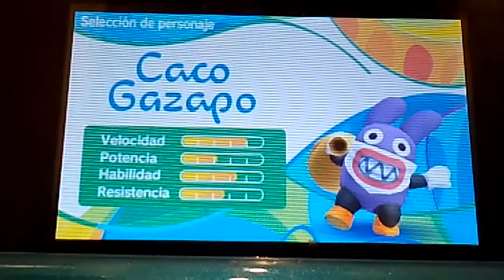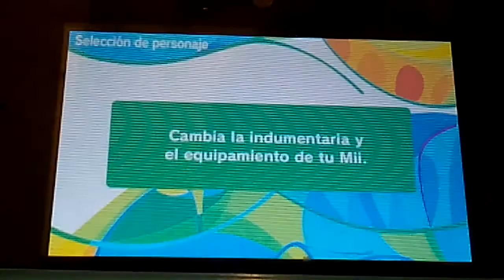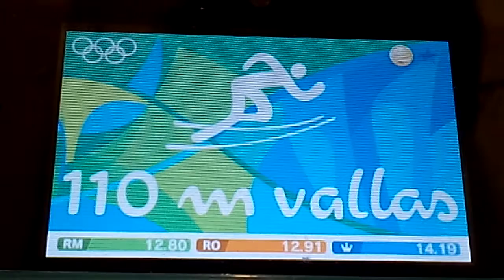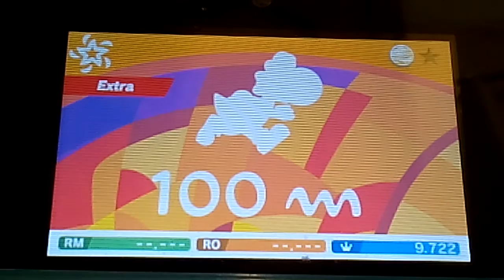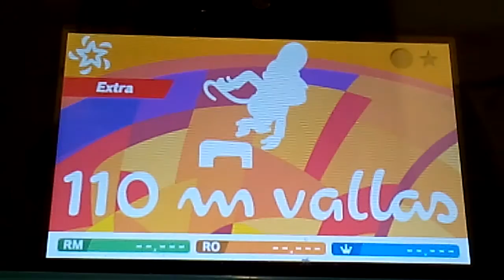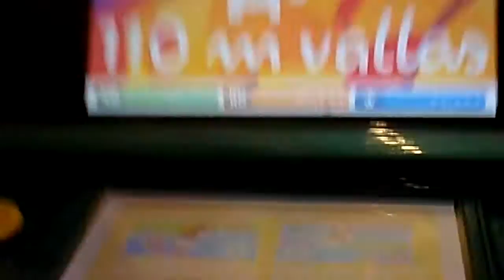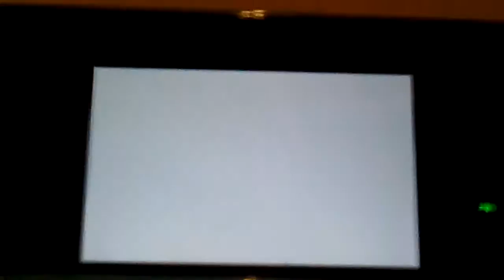Mario y Sonic río 2016:100 m,110 m balla